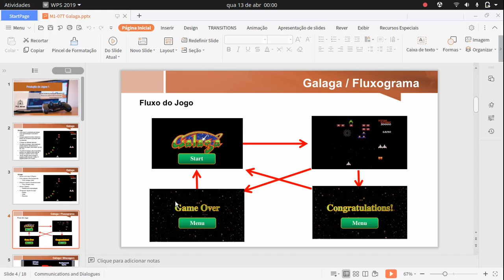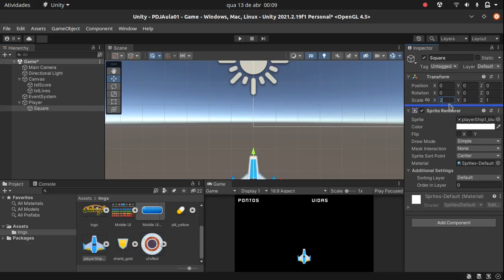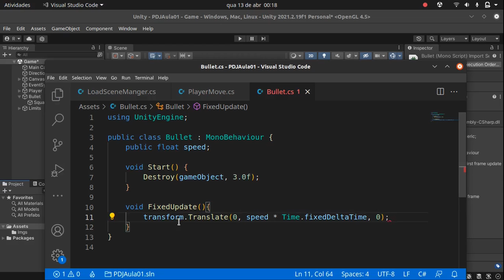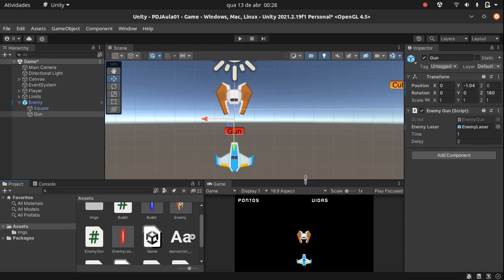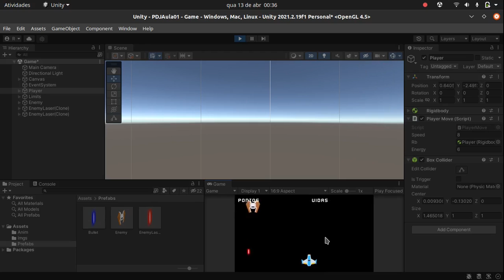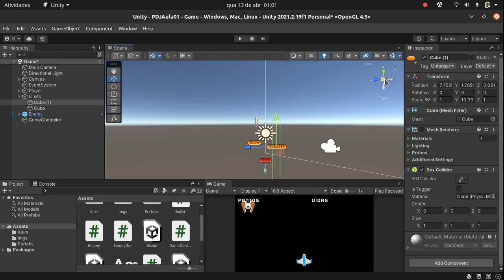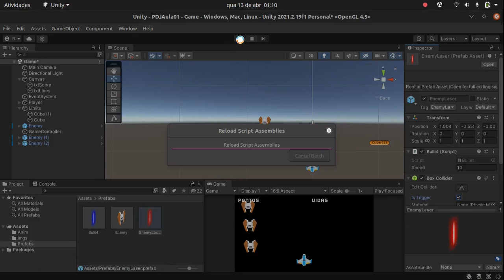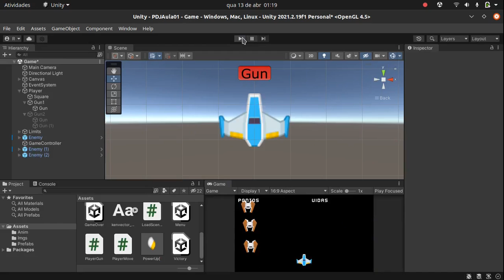Galaga 2022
Unity 3D
Movimento do player
Instância:: Tiros, PowerUp
Colisão: OnCollisionEnter, OnTriggerEnter, Tags